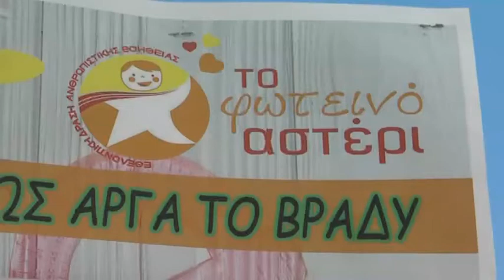Σύλλογος "Το Φωτεινό Αστέρι": Έκκληση για οικογένεια με δύο παιδιά - Δείτε το ρεπορτάζ